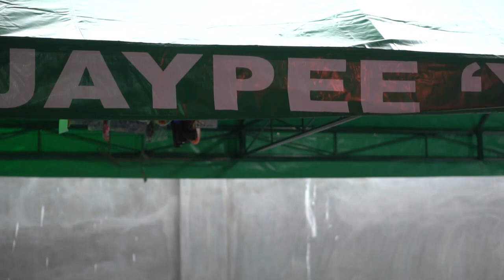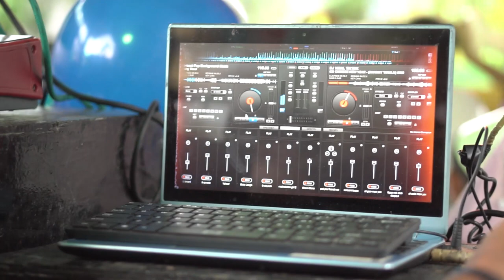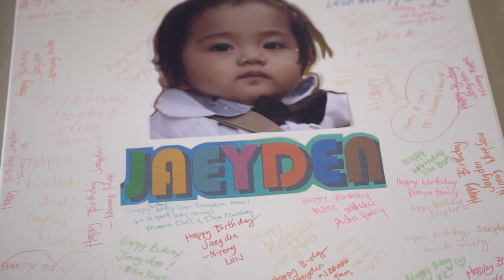Jaeyden turns one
Youtube.com